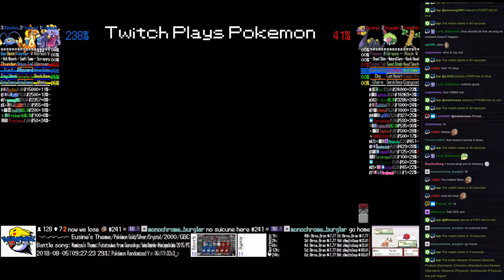Twitch Plays Pokémon Battle Revolution - Matches #126796 and #126797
#126796 [Blue: Exploud (Special), Floatzel (Standard), Chinchou (Standard)] vs [Red: Seviper (Standard), Shaymin (Physical), Sudowoodo (Physical)]

8:04 : #126797 [Blue: Toxicroak (Special), Lotad (Standard), Clamperl (Special)] vs [Red: Lickitung (Standard), Skorupi (Sniper), Exeggutor (Physical)]